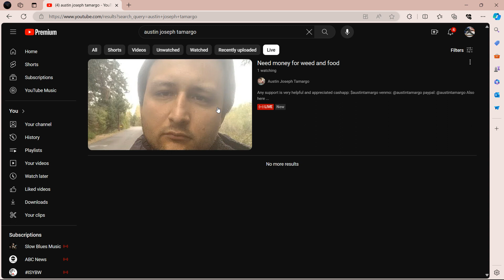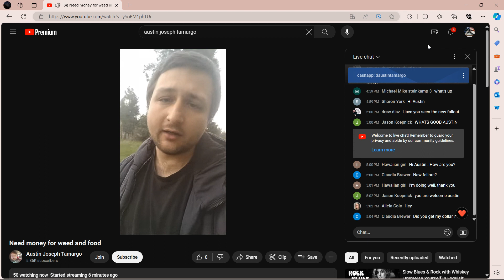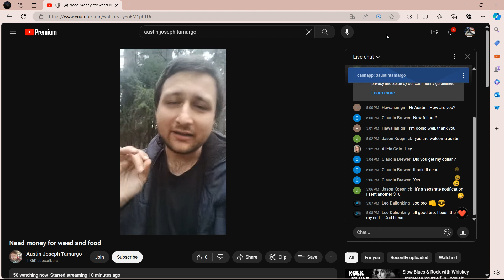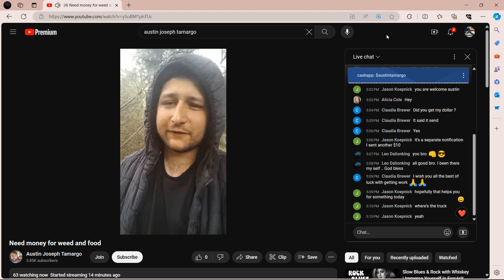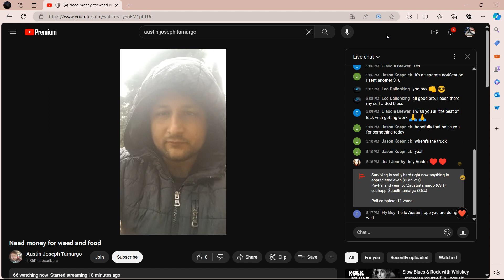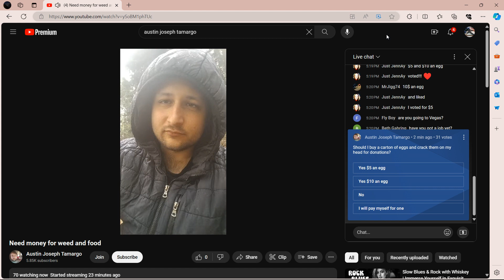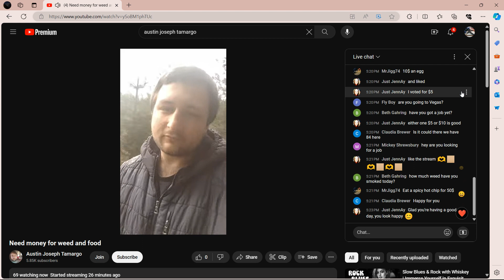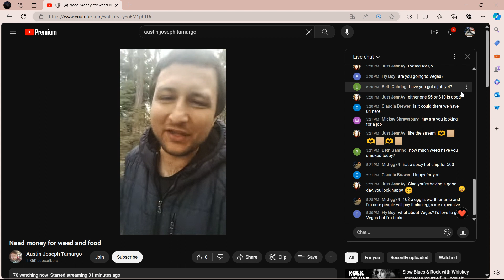pt1of2 AUSTIN TAMARGO 04.25.24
*THE FREE RIDE IS OVER
      THE LIES ARE YOUR DEMISE*

💥 *F'D AROUND AND FINDING OUT* 💥

    @YouTube    👈🛑 ENABLING ACTIVE PANHANDLING AND ADDICTION 🛑